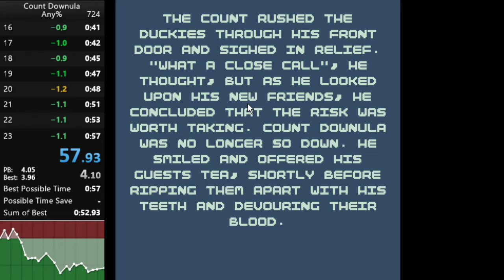Count Downula in 57.89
56 is possible